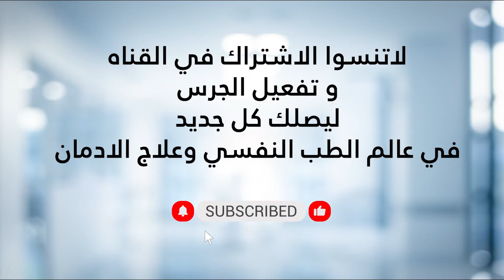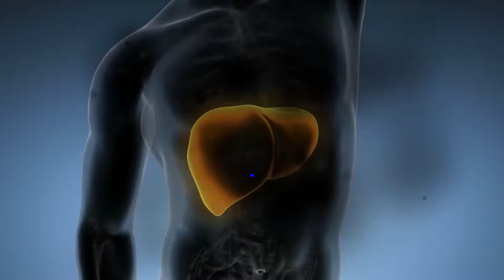مدة بقاء الحشيش في الجسم